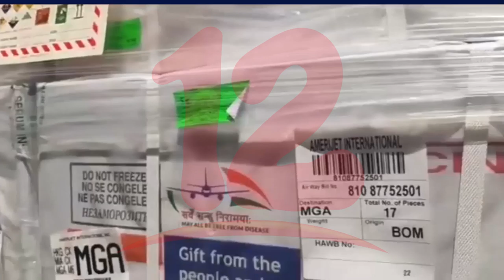Este 7 de mayo dará inicio la vacunación contra el covid-19 a personas mayores de 54 años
NosResistimosAlEmbargo Este 7 de abril dará inicio la vacunación contra el covid-19 a personas mayores de 54 años y a personal de primera línea de salud en Rivas.